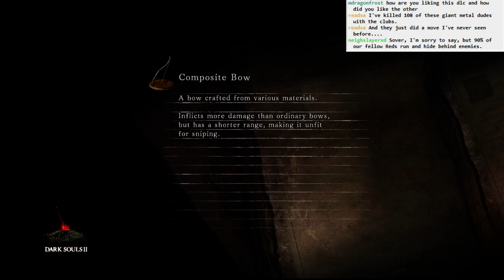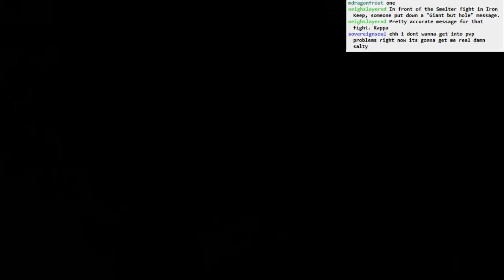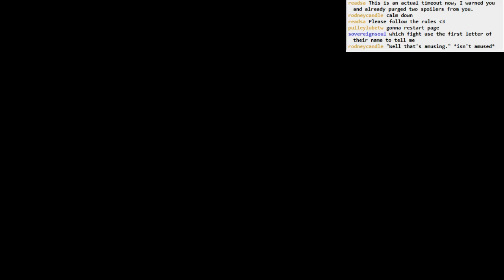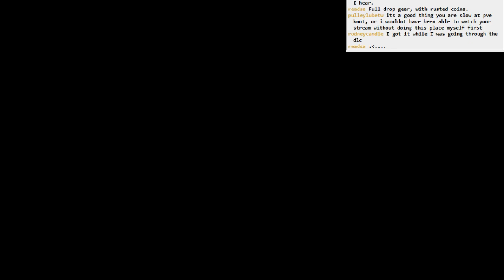Dark Souls II Iron King BLIND NG+: part 2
I don't know how to describe whether I'm getting "deeper" in the tower or what, but there is progress here. We get to see the weird blacksmiths crawling on their bellies, at least.